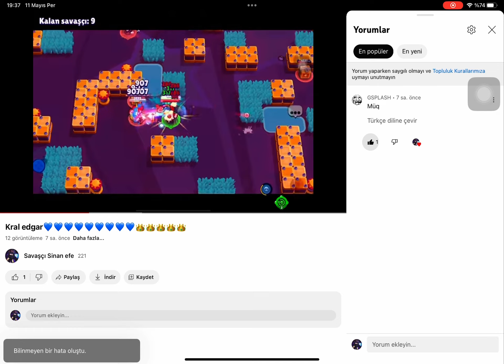Neden kalp atamıyorum ?